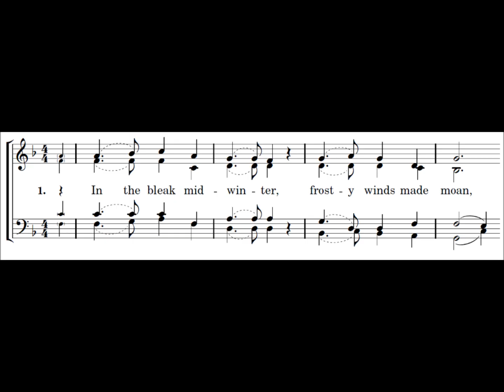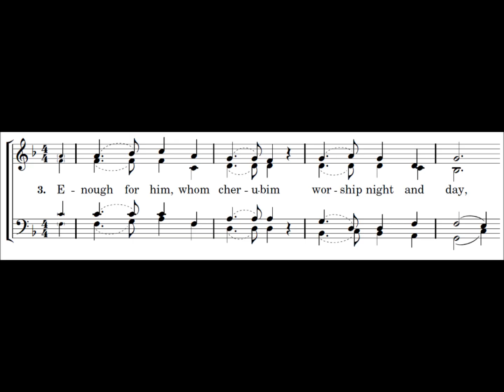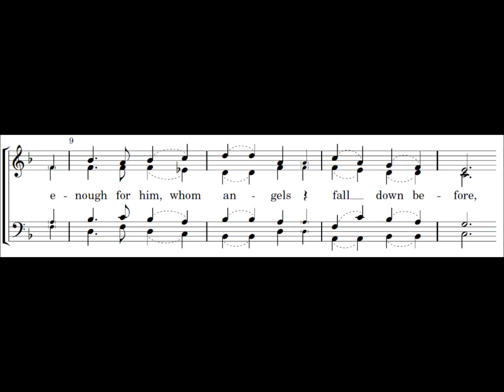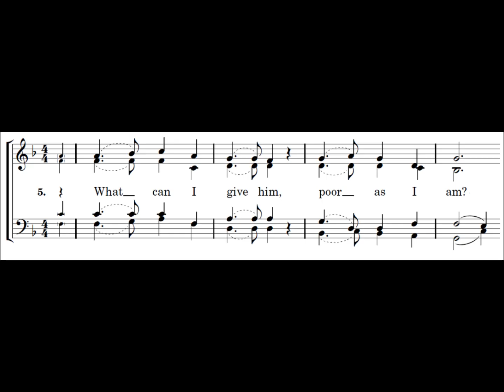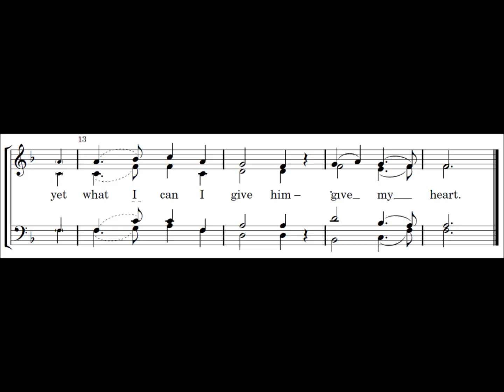In the Bleak Midwinter - Holst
Gustav Holst's setting of In the Bleak Midwinter.
Sung by the Sixteen